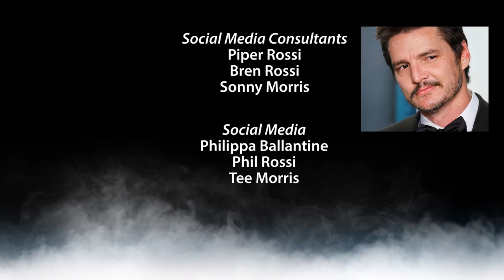Paranormal Activity in Gettysburg: Inside the Jennie Wade House | Old Spirits Investigations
We find Paranormal Activity in Gettysburg at the Jennie Wade House in Gettysburg.

Welcome to the conclusion of Couples Weekend, featuring Lead Investigators Phil Rossi and Tee Morris joined by their wives, Tina Rossi and Pip Ballantine. In this episode, OSI pays their first visit to the Jennie Wade House, and livestream their incredible interactions with the ghosts that remain.

0:00 Intro
1:54 Evidence Reveal — The Jennie Wade House
29:46 Takeaways

What did you hear in our clips? Did you see anything we might have missed? We'd love to hear from you. Drop us comments on what you think of what we brought back from Gettysburg.

Old Spirits Investigations (OSI) is Phil Rossi and Tee Morris exploring haunted locations for evidence of the paranormal. These creative individuals with a background in Science Fiction, Fantasy, and Horror, take their love of the spooky and the creepy one step further.

Season Two will feature footage from haunted locations all along the United States East Coast:

The Fauquir Jail of Fauquir, VA
Linville Manor

For additional EVPs, commentary, and special interviews, listen to "Don't Turn Around" with Phil Rossi. Have a look at the "Don't Turn Around" playlist on this channel

Special Thanks to Pip Ballantine and Tina Rossi for the endless support and for helping us take this first step into a whole new world. Let’s see where this adventure takes us.